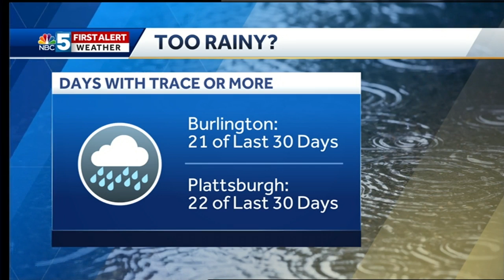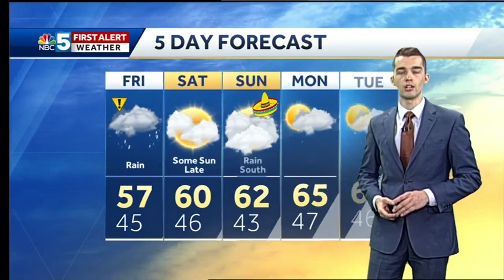Video: More rain on Friday (5-2-19)